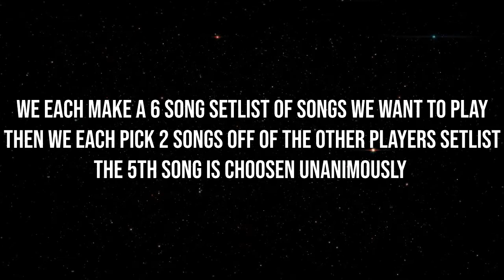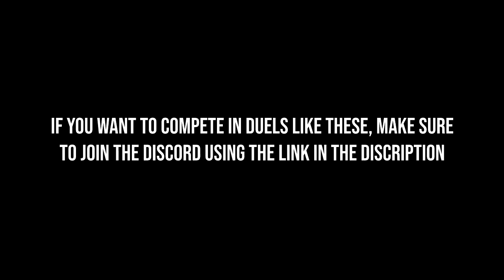Pro Drum Score Duel - Llama Vs. Gladiators Rematch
Thanks to Keaton for participating in this drum duel! I am on the left and Keaton is on the right.

0:00 - intro
0:32 - Highway to Oblivion
7:38 - What a Horrible Night to Have a Curse
11:48 - Arcaedion
16:25 - Raining Blood
20:22 - Push Push (Lady Lightening)
25:22 - Outro